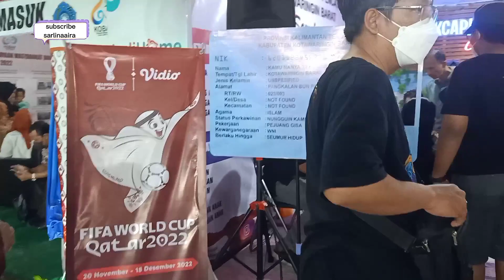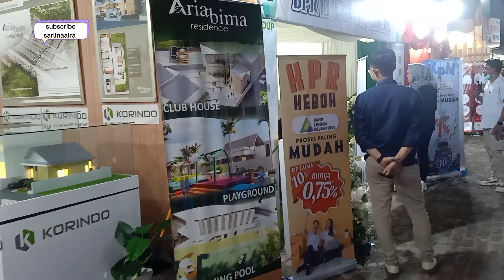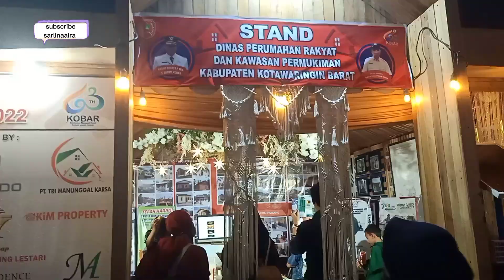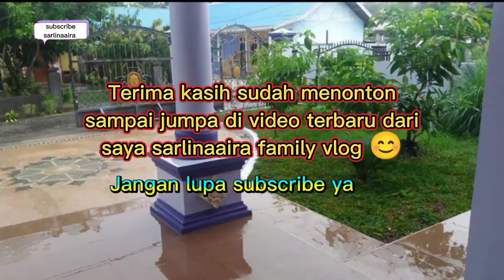Jalan-jalan ke kobar expo pangkalan bun kegiatan di malam Minggu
dukungan dari sahabat semua sangat berarti bagi channel YouTube @SitiSarlina-s3k
tanpa dukungan dari sahabat semua channel YouTube @SitiSarlina-s3k
bukan apa apa
tulis di kolom komentar kritik dan saran nya